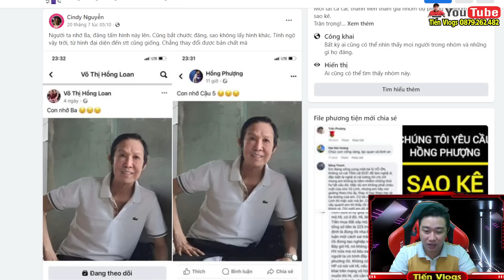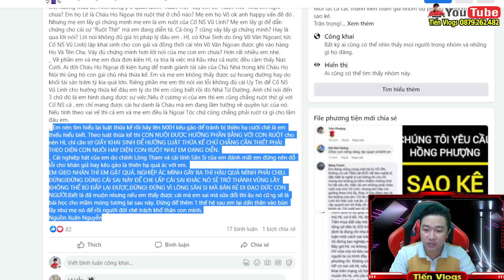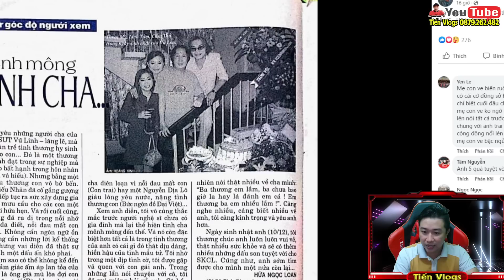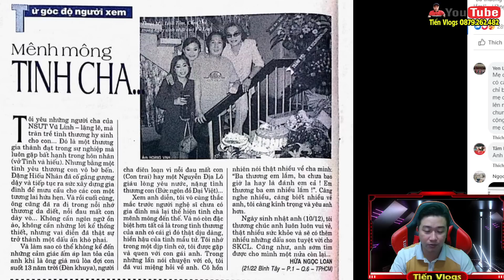✅ Chiều 22/7: Nguyên Nhân Hồng Loan Không Đến Tòa Án và Tháo Dở Căn Phòng Của Mẹ Con Cô 6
🔈🔈🔈 Kết nối với Tiến Vlogs :
👉 Kênh Tiến Vlogs :
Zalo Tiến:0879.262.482